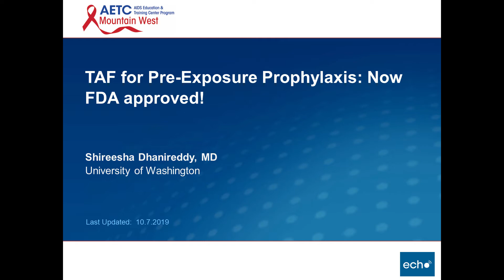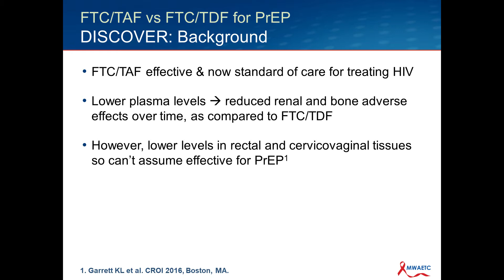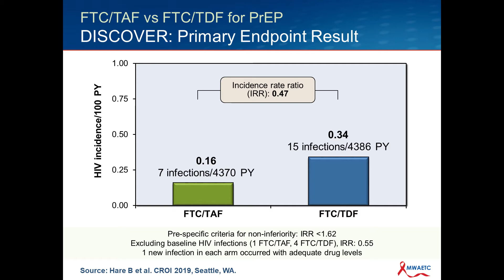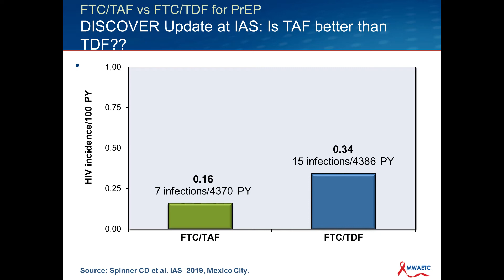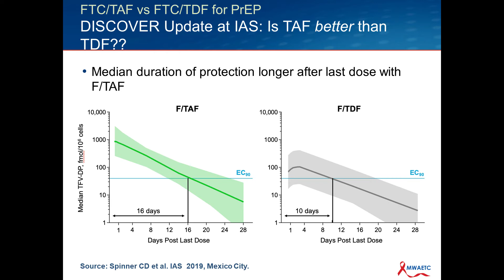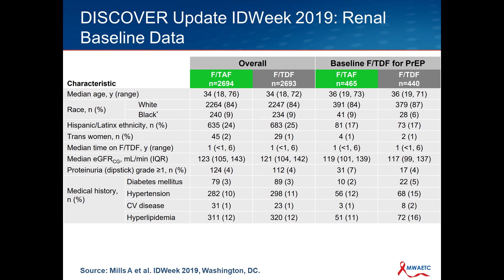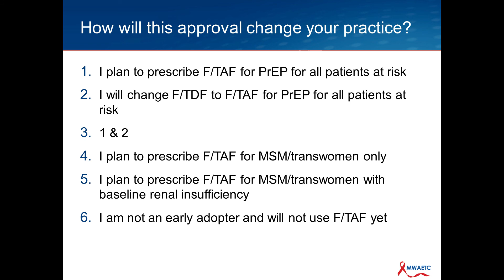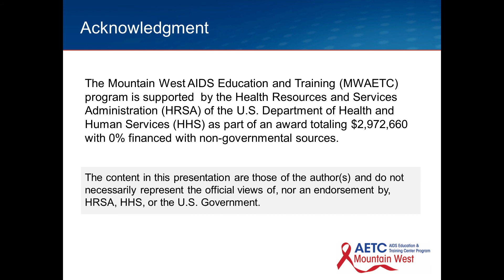TAF for Pre-Exposure Prophylaxis: Now FDA approved!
This talk covers the following topics:
Discover Trial
F/TDF vs F/TAF for PrEP